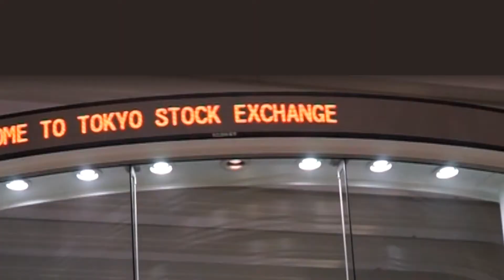【新規上場会社紹介】ＨＹＵＧＡ ＰＲＩＭＡＲＹ ＣＡＲＥ（2021/12/20上場）（7133）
【2021年12月20日新規上場】ＨＹＵＧＡ ＰＲＩＭＡＲＹ ＣＡＲＥ株式会社（7133）